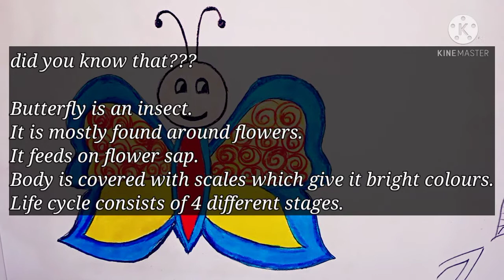how to make quick and easy butterfly 🦋🦋🦋🦋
in this video we have made a very simple butterfly drawing.we have also shared some information about butterflies in the end of the video .